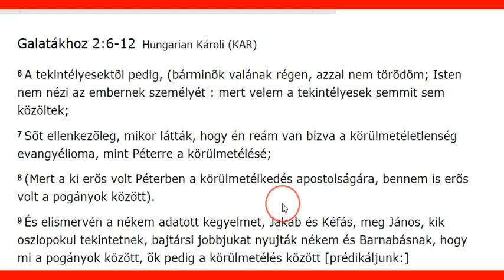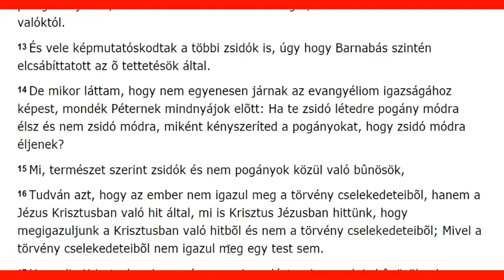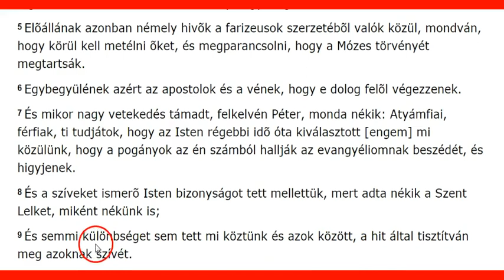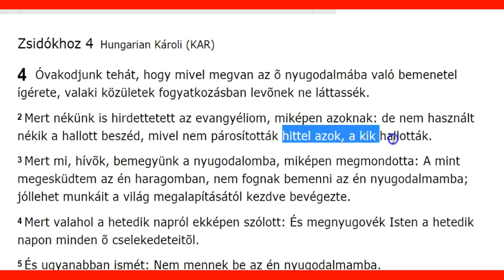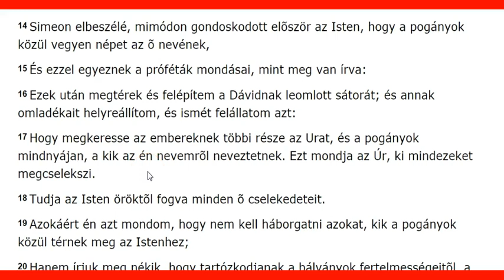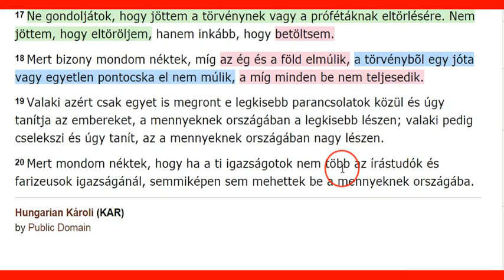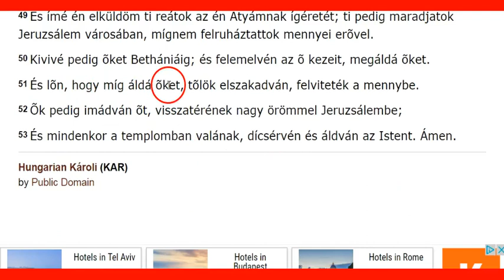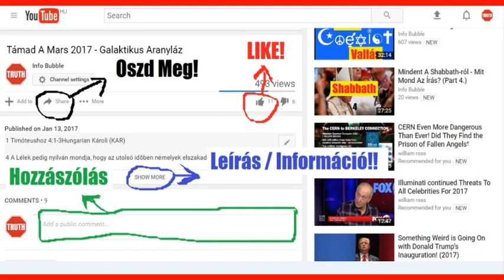Németh Sándor És A Hit Gyülekezete - Törvénytelen Élet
YAHUAH ÚTJA YouTube Csatorna:
INFO BUBBLE ON FACEBOOK:
SKYPE: Info Bubble
SHALOM ÉS HALLELUYAH!

Zsidókhoz 4Hungarian Károli (KAR)
4  Óvakodjunk tehát, hogy mivel megvan az õ nyugodalmába való bemenetel ígérete, valaki közületek fogyatkozásban levõnek ne láttassék.
2 Mert nékünk is hirdettetett az evangyéliom, miképen azoknak: de nem használt nékik a hallott beszéd, mivel nem párosították hittel azok, a kik hallották.
3 Mert mi, hívõk, bemegyünk a nyugodalomba, miképen megmondotta: A mint megesküdtem az én haragomban, nem fognak bemenni az én nyugodalmamba; jóllehet munkáit a világ megalapításától kezdve bevégezte.

Apostolok 15Hungarian Károli (KAR)
15  Némelyek pedig, kik Júdeából jöttek alá, így tanítják vala az atyafiakat: Ha körül nem metélkedtek Mózes rendtartása szerint, nem idvezülhettek.
2 Mikor azért Pálnak és Barnabásnak nagy háborúsága és vetekedése lõn azok ellen, azt végezék, hogy Pál és Barnabás és némely mások õ közülök menjenek fel az apostolokhoz és a vénekhez Jeruzsálembe e kérdés ügyében.
3 Õk tehát kikísértetvén a gyülekezettõl, általmentek Fenicián és Samárián, elbeszélve a pogányok megtérését; és nagy örömet szerzének az összes atyafiaknak.
4 Mikor pedig megérkeztek Jeruzsálembe, a gyülekezet és az apostolok és a vének fogadák õket, és [õk] elbeszélék, mily nagy dolgokat cselekedék az Isten õ velök.
5 Elõállának azonban némely hivõk a farizeusok szerzetébõl valók közül, mondván, hogy körül kell metélni õket, és megparancsolni, hogy a Mózes törvényét megtartsák.
6 Egybegyülének azért az apostolok és a vének, hogy e dolog felõl végezzenek.
7 És mikor nagy vetekedés támadt, felkelvén Péter, monda nékik: Atyámfiai, férfiak, ti tudjátok, hogy az Isten régebbi idõ óta kiválasztott [engem] mi közülünk, hogy a pogányok az én számból hallják az evangyéliomnak beszédét, és higyjenek.
8 És a szíveket ismerõ Isten bizonyságot tett mellettük, mert adta nékik a Szent Lelket, miként nékünk is;
9 És semmi különbséget sem tett mi köztünk és azok között, a hit által tisztítván meg azoknak szívét.
10 Most azért mit kísértitek az Istent, hogy a tanítványok nyakába oly igát tegyetek, melyet sem a mi atyáink, sem mi el nem hordozhattunk?
11 Sõt inkább az Úr Jézus Krisztus kegyelme által hiszszük, hogy megtartatunk, miképen azok is.
12 Elhallgatott azért az egész sokaság; és hallgatják vala Barnabást és Pált, a mint elbeszélék, mennyi jelt és csudát tett az Isten õ általok a pogányok között.
13 Miután pedig õk elhallgattak, felele Jakab, mondván: Atyámfiai, férfiak, hallgassatok meg engem!
14 Simeon elbeszélé, mimódon gondoskodott elõször az Isten, hogy a pogányok közül vegyen népet az õ nevének,
15 És ezzel egyeznek a próféták mondásai, mint meg van írva:
16 Ezek után megtérek és felépítem a Dávidnak leomlott sátorát; és annak omladékait helyreállítom, és ismét felállatom azt:
17 Hogy megkeresse az embereknek többi része az Urat, és a pogányok mindnyájan, a kik az én nevemrõl neveztetnek. Ezt mondja az Úr, ki mindezeket megcselekszi.
18 Tudja az Isten öröktõl fogva minden õ cselekedeteit.
19 Azokáért én azt mondom, hogy nem kell háborgatni azokat, kik a pogányok közül térnek meg az Istenhez;
20 Hanem írjuk meg nékik, hogy tartózkodjanak a bálványok fertelmességeitõl, a paráznaságtól, a fúlvaholt állattól és a vértõl.
21 Mert Mózesnek régi nemzedékek óta városonként megvannak a hirdetõi, mivelhogy a zsinagógákban minden szombaton olvassák.